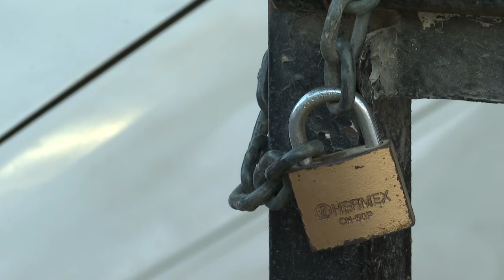Comisario de Seguridad Ciudadana, Misael López Muro, a no acudir a los panteones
Hace un llamado el comisario de Seguridad Ciudadana, Misael López Muro, a no acudir a los panteones, los cuales permanecerán cerrados este fin de semana y el resto del mes de mayo.